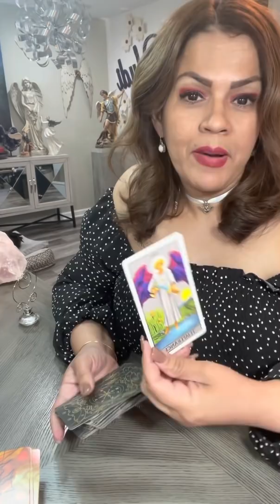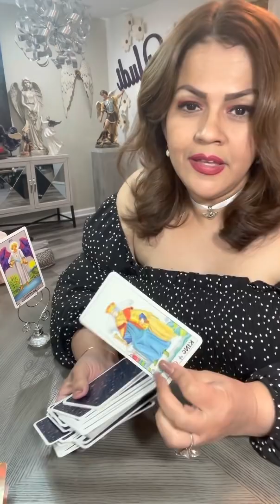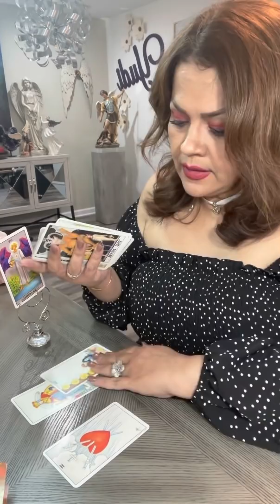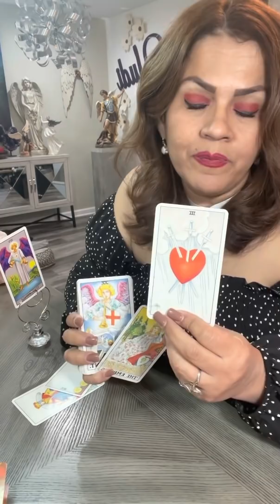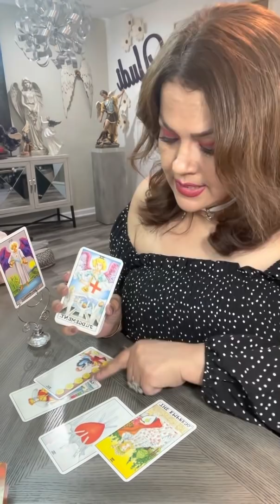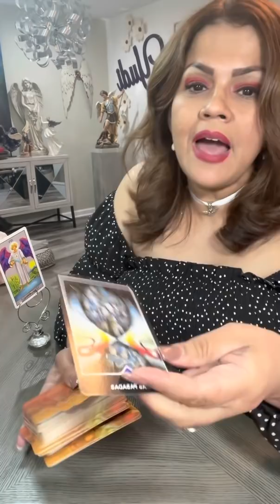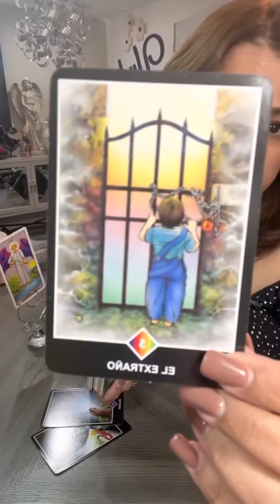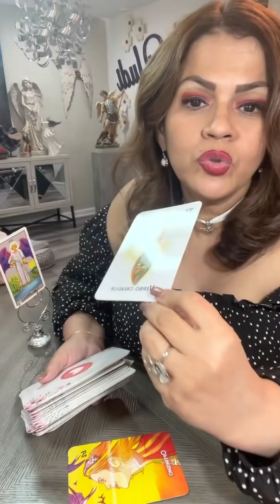LIBRA TAROT AMOR AGOSTO 23-29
Hoy te invito a ver tu horóscopo para el signo LIBRA